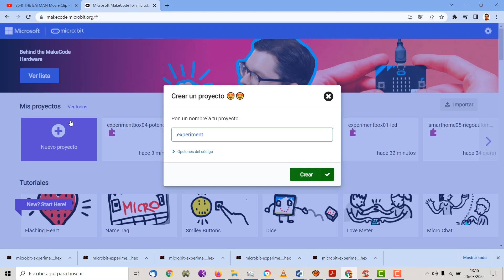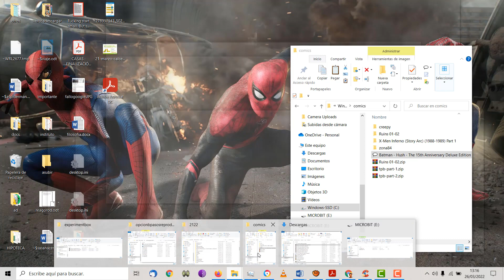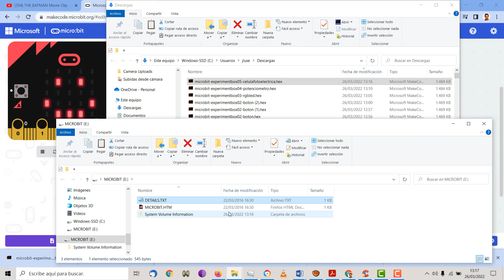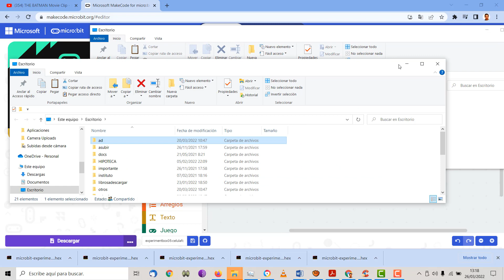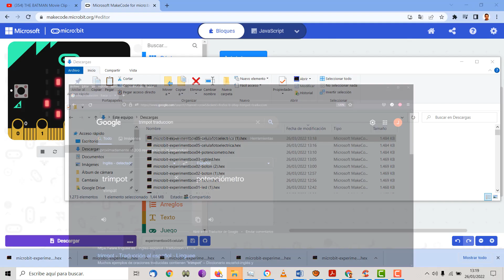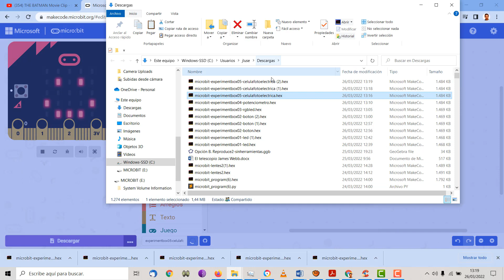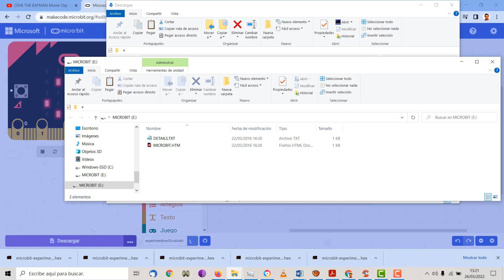Caja Experimentos micro:bit 05 Célula fotoeléctrica Proyecto STEAM Robótica MARIA IES Monterroso